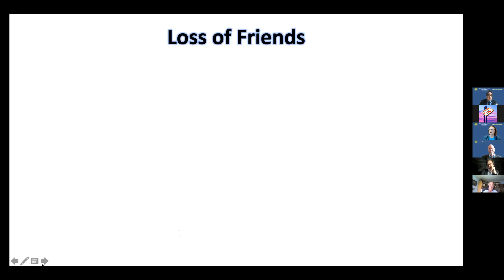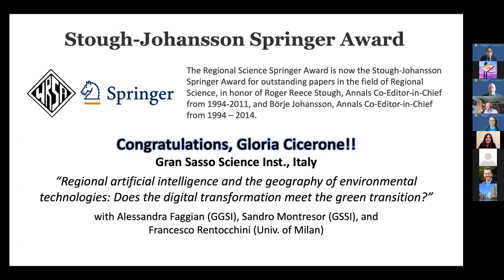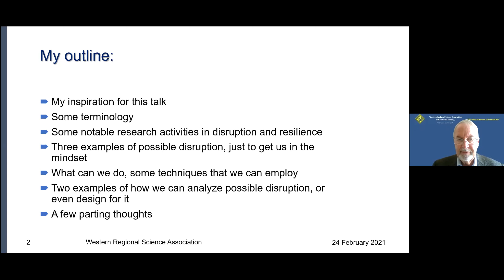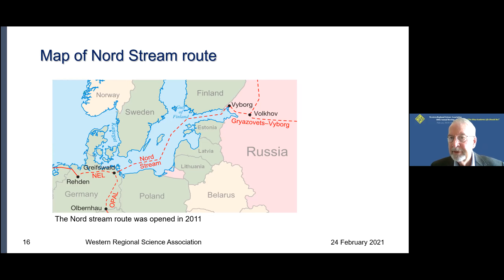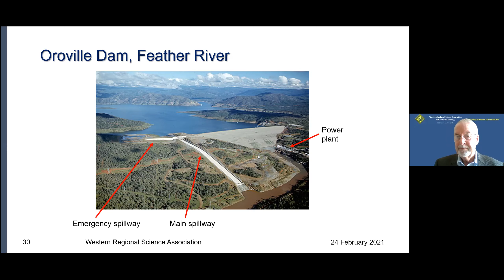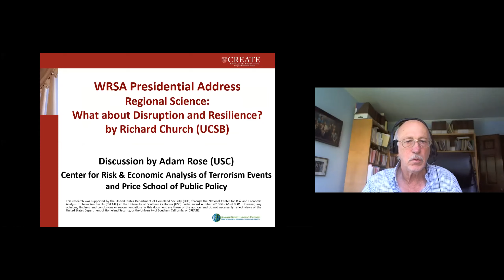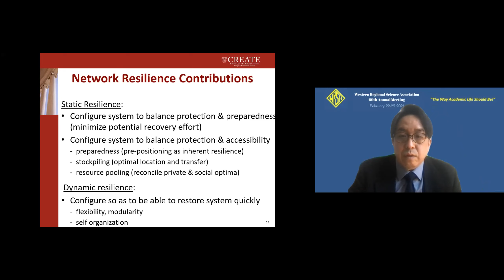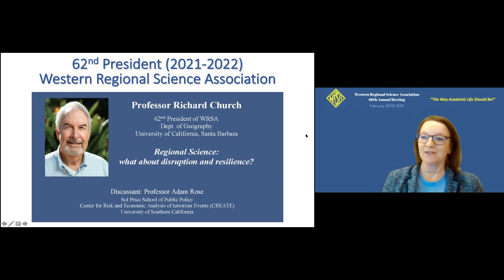Award Ceremony & Presidential Address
Please join us for the Annual Award Ceremony of WRSA, followed by the Presidential Address by Professor Richard Church, the 62nd President of WRSA, "Regional Science: what about disruption and resilience?" Professor Adam Rose from the University of Southern California offers commentary and discussant remarks.